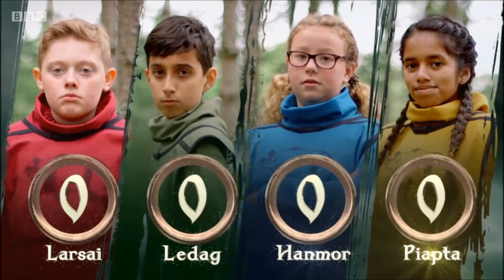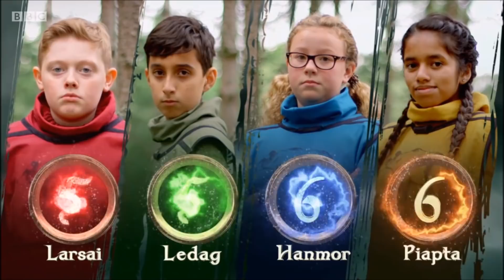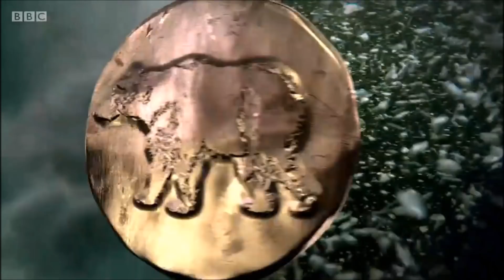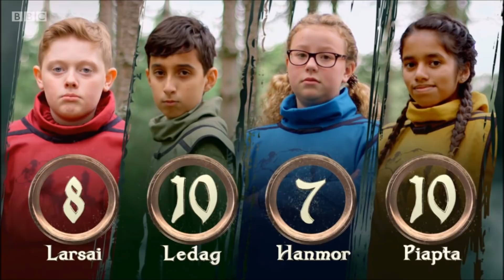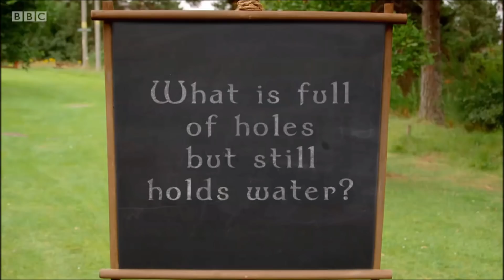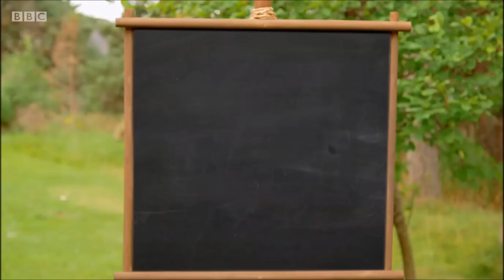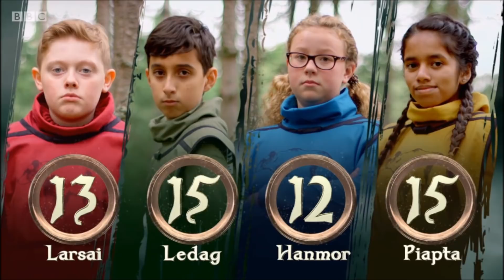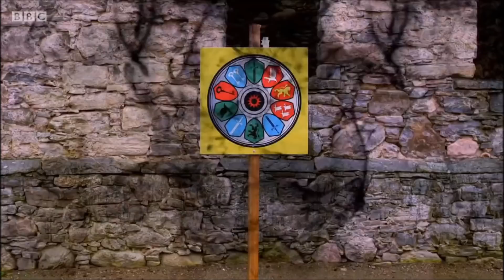Raven: Series 11 - Bears Heat (Days 1 - 3)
And after much consideration, I present the first fifth (of which I hope to upload weekly) of the return of Raven in its entirety! Does it have its problems? Yes it does (though most of them are thankfully constrained to just this heat). Does it make it a terrible series? Absolutely not. There is improvement over the remainder of the series, even if some of it is minimal at best. With that said, I hope you enjoy this run of the Bears heat.